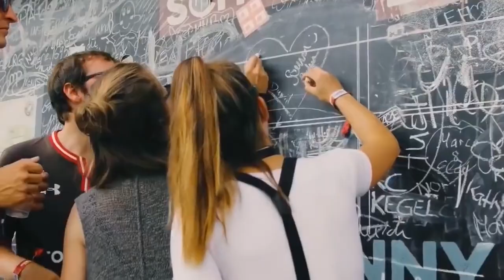2019년 최신클럽음악 신나게 들어보자🍀DJ Nowak#6 🍀 Electro dance Mix🍀EDM 클럽노래